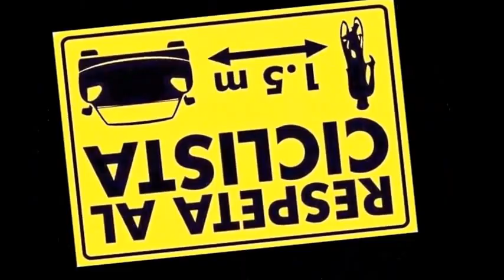PARTENZA DA LANUVIO